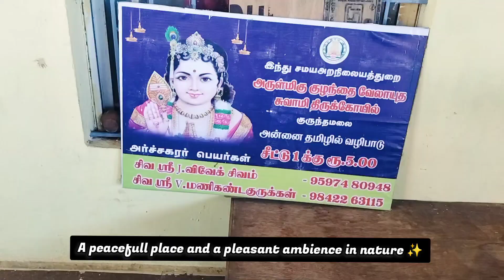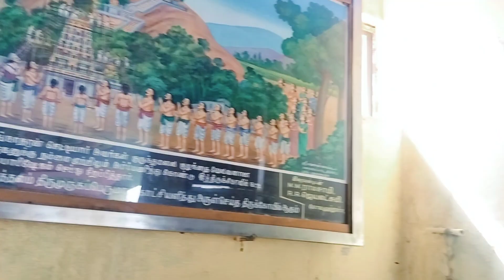One Day Trip From Coimbatore ♥️ hilltemple 🚩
மேட்டுப்பாளையம் பகுதியில் ஏராளமான தமிழ் படங்கள் எடுக்கப்பட்டுள்ளன. அதிலும் குறிப்பாக இந்த கோயிலில் பாட்டுக்கு நான் அடிமை, அம்மன் கோயில் கிழக்காலே போன்ற மெகா ஹிட் திரைப்படங்கள் எடுக்கப்பட்டுள்ளன.

இந்த படங்கள் எல்லாம் இங்கு தான் எடுத்தார்கள் என்று ஆச்சர்யப்படும் அளவில் இந்த வீடியோ இருக்கப்போகிறது. வீடியோவை முழுவதுமாக பார்த்து உங்கள் கருத்துக்களைமறக்காமல் பதிவிடவும்.

Kurunthamalai Kulandhai Velaayutha Suvami Temple

Location 📍
karamadai, Coimbatore, Tamil Nadu 641104

Timings ⏰
7 am–12 pm
4–7 pm

அமைதியும் அழகும் நிறைந்த இடம்

Ancient Cave in Coimbatore